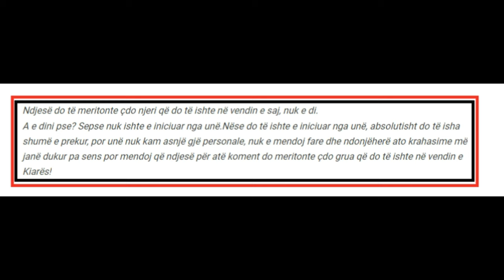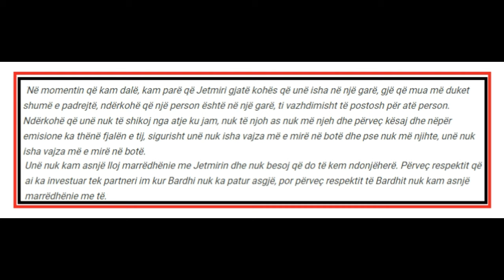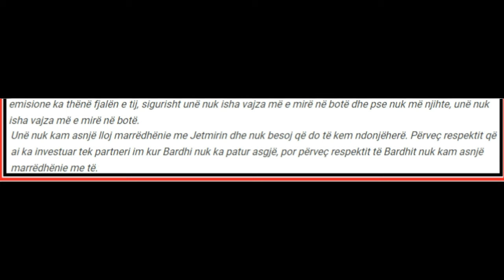Sara Gjordeni i kerkon ndjese Kiares dhe menaxherit te Bardhit, ja cfare tha ...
1 komb 1 gjak